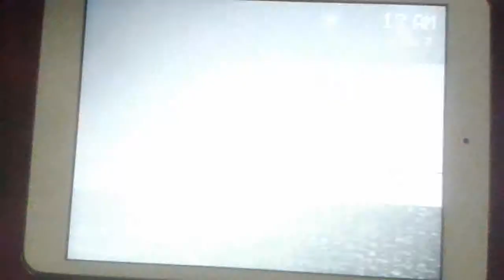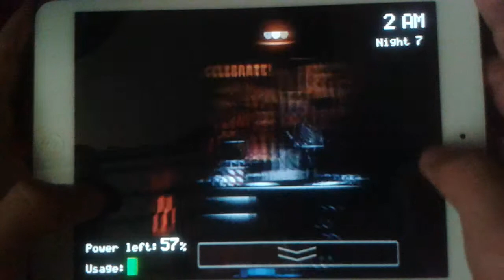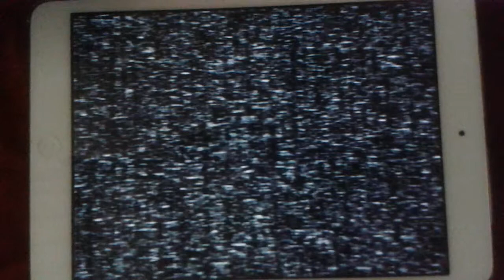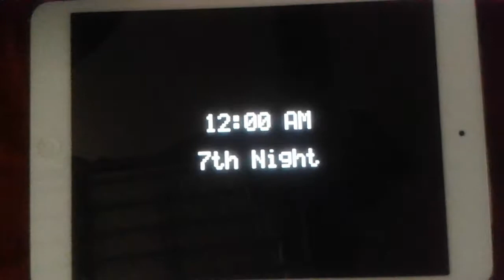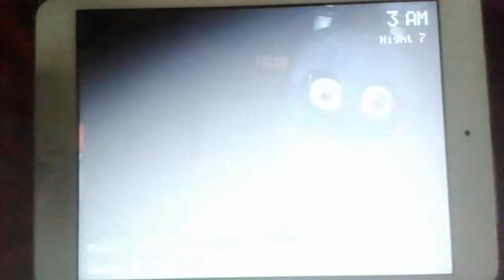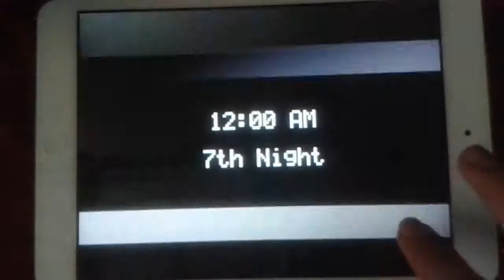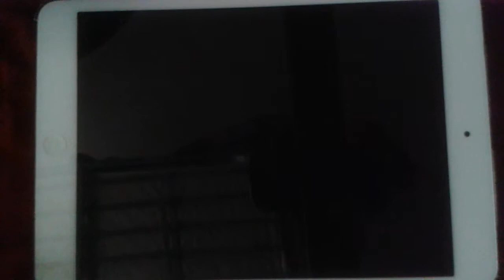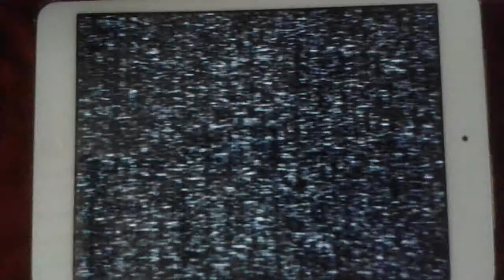How to suck at Five Nights at Freddy's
Step one: Get scared by Bonnie
Step two: Chicken out on using a different strategy